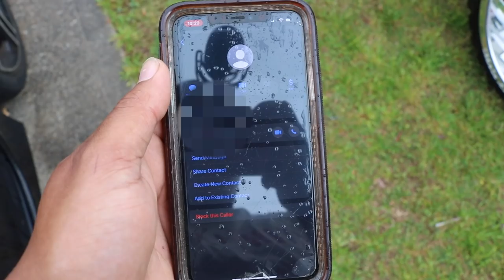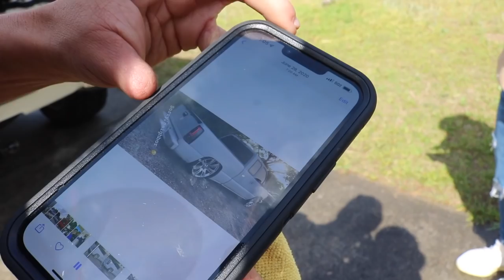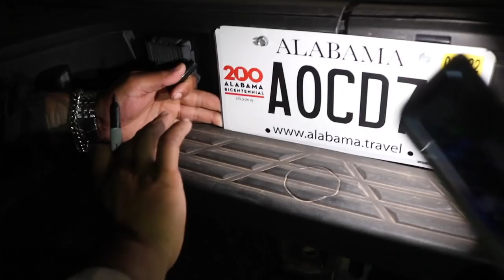Derick bought a new set up! 26x14’s on 37’s for his 1500!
** Wheel lights link 🤩

** Decals link 🤩